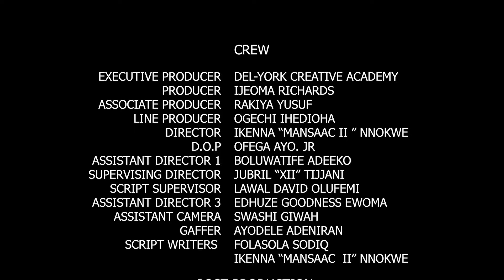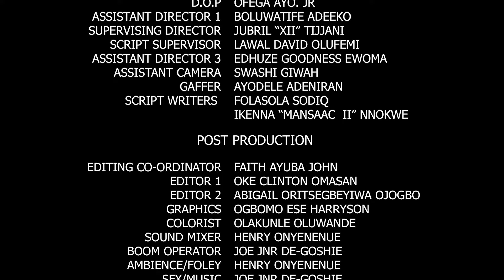THE EXECUTIONER | 2024 Latest Short Film | Del-York Creative Academy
Del-York Creative Academy is proud to present "The Executioner," a student movie project that will have you on the edge of your seat!

This electrifying trailer is just a taste of the incredible talent brewing within our walls.

But wait, there's more! Our doors are swinging open for the May cohorts on Monday, May 20th, 2024! If you've ever dreamed of turning your creative spark into a roaring fire, @Delyorkcreativeacademy is the place to be. We offer a world-class education designed to ignite your passion and hone your skills in the world of film, sound design, cinematography, and more.

✨FACEBOOK - Like us for insightful industry news & events!
✨INSTAGRAM - Get inspired by stunning student work & peeks into our world!
✨TWITTER - Follow us for quick updates & hot takes on the film scene!
✨TIKTOK - Join the fun with creative challenges & behind-the-scenes glimpses!

Don't just dream it, CREATE it!